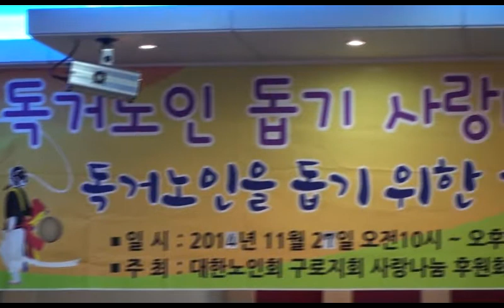색소폰 연주가 유광우 - 울어라 열풍아 / 나누리 예술단 * 대림동 정현 탑 웨딩홀 (독거노인 돕기 사랑나눔 일일찻집) 공연 2014.11.27